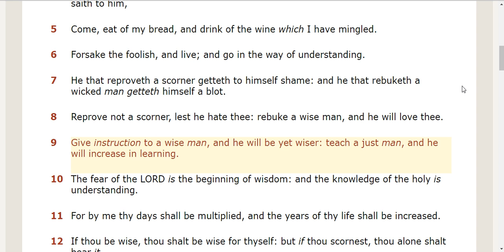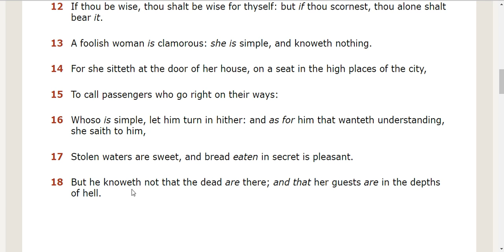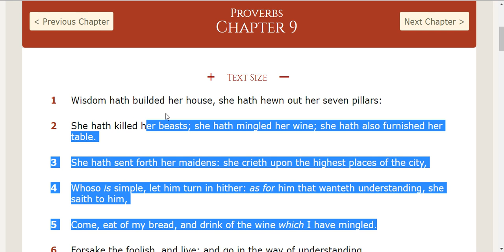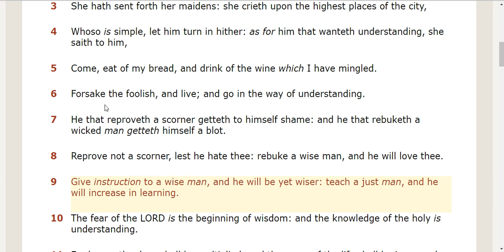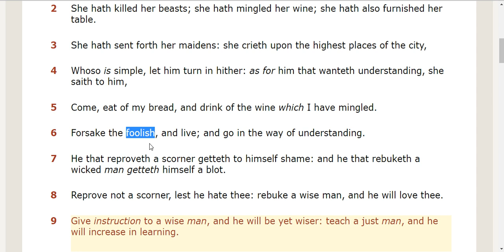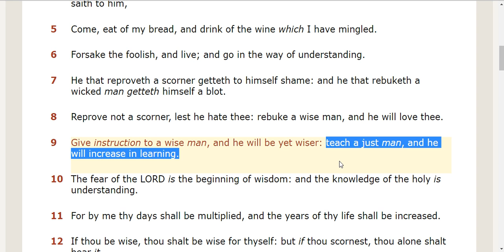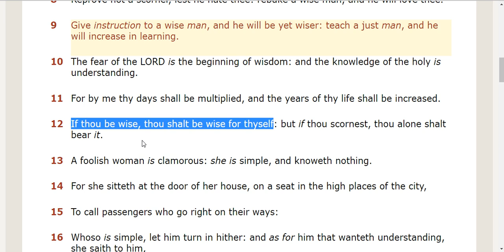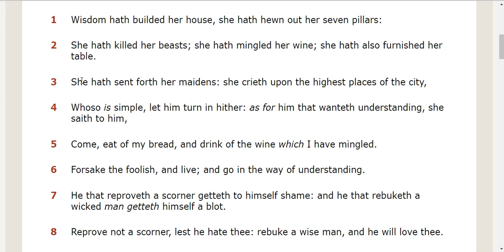Proverbs 9 Bible Study (KJV)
A bible study on Proverbs 9.